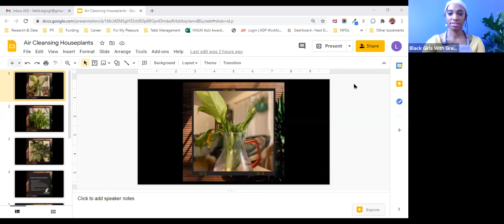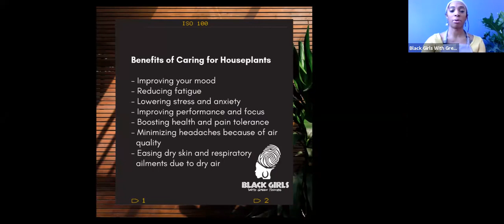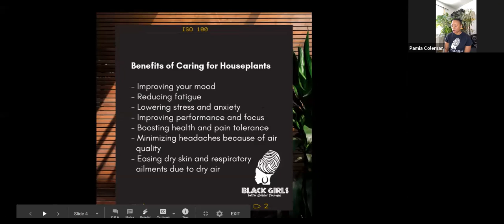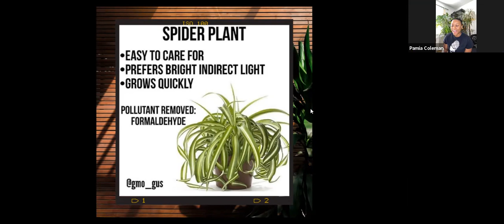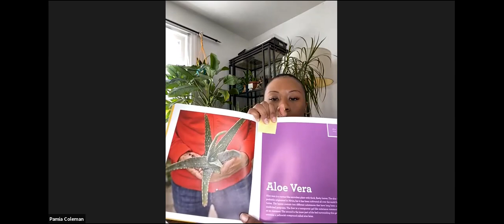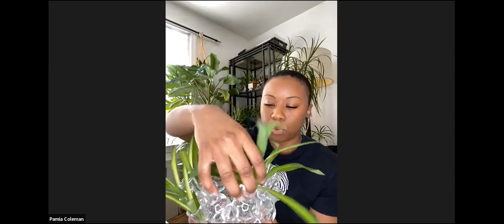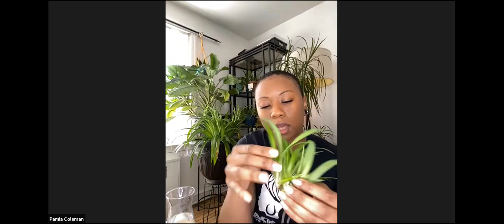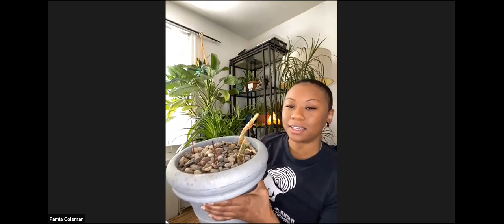Houseplants for Beginners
Hosted monthly online via Zoom by @BlackGirlsWithGreenThumbs, February 2021's class was "Houseplants for Beginners"

Watch this video to learn the basics of houseplant care, from what to purchase to keeping them alive. Even catch a plant propagation demonstration!

Live a healthier and longer life by surrounding yourself with plants!

Green Thumbs AT HOME (greenthumbsathome.eventbrite.com) is hosted monthly, on the 3rd Saturday.